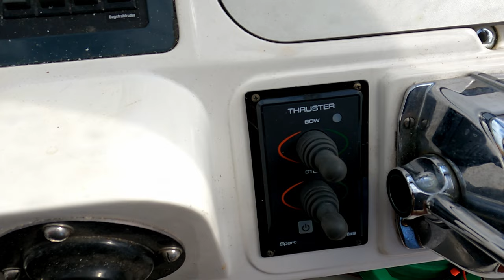Bootssaison 2022 . Wir machen klar Schiff damit wir wieder Bootfahren können. Das Bootsleben beginnt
Noch liegen wir in Heerenveen in Friesland. Zum Glück konnten wir gekrant werden. Wir fahren zum Boot um die nötigsten Arbeiten vorzunehmen, damit wir startbereit sind. Nicht alles können wir schon vollenden. Aber die Saison ist ja noch lang.

Genutzte Kamera
GoPro HERO9 Black